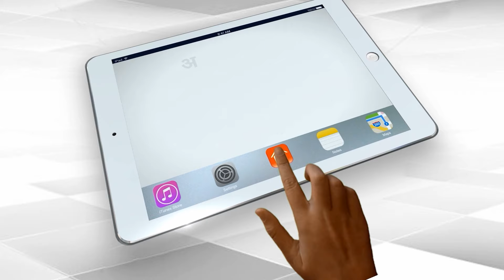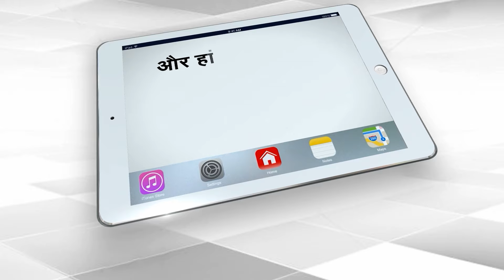KANPUR में धर्म परिवर्तन का घिनौना खेल, हिन्दू बने ईसाई, BAJRANG DAL ने किया हंगामा | Capital TV UP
A shocking case of religious conversion has come to light from Kanpur, Uttar Pradesh. Here, an attempt was being made to convert not just one or two but the entire group from Hinduism to Christianity. For this, everyone was being taken in buses to the church of Unnao. All the people were to be converted there.